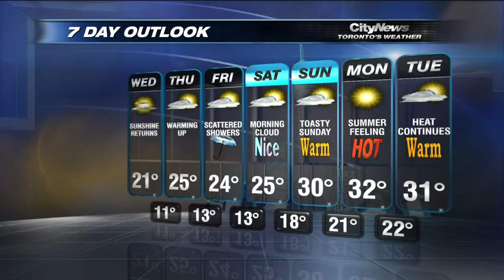Video: Rain on the way out and warmer temperatures on the way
The rain will taper off and warmer temperatures will settle in by the end of the week. Adam Styles with your seven day forecast that's finally looking a little sunnier.